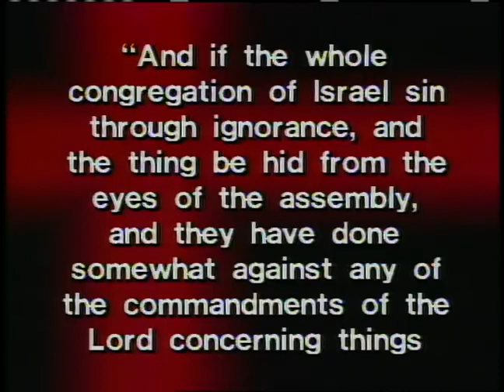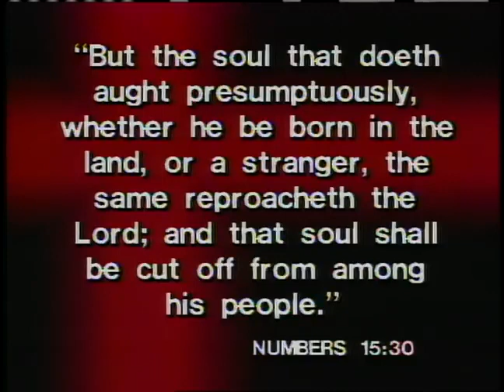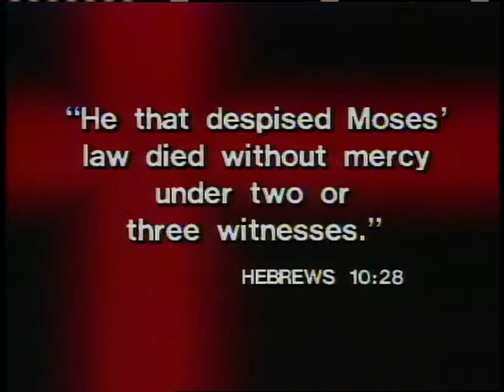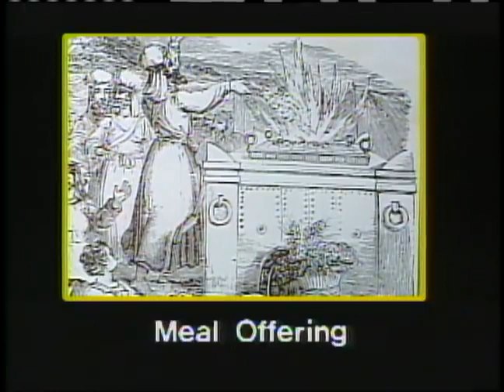Altars & Offerings Unto the Most High 9: The Ignorance & Accident Offerings ~ Dr. Lester Sumrall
This is part nine of a ten part teaching series by Dr. Lester Sumrall. Throughout history man has erected altars and made offerings unto the Most High. Study with Dr. Sumrall as he lectures on the significance of these altars and offerings, and how they ultimately point to the final offering that Christ made for us.
Download Brother Sumrall's study guide for the "Altars & Offerings Unto the Most High" teaching series